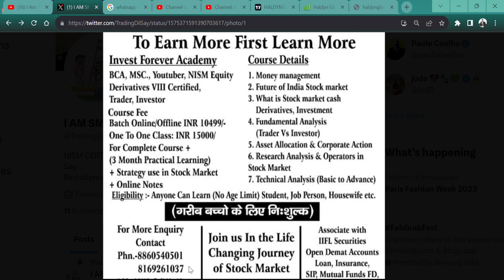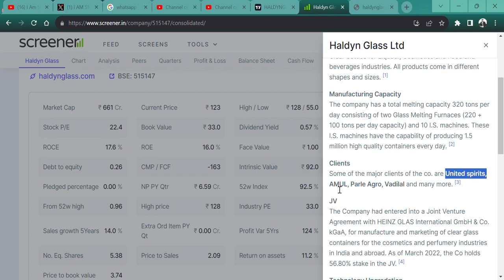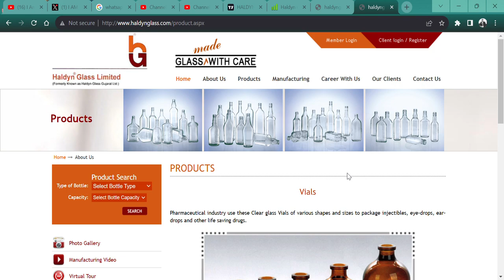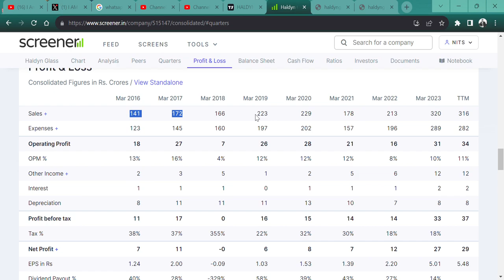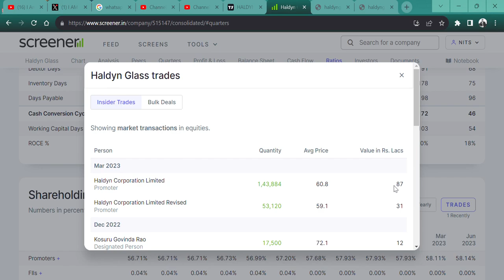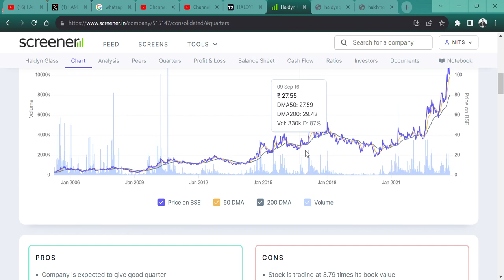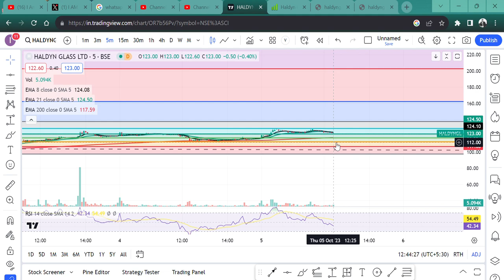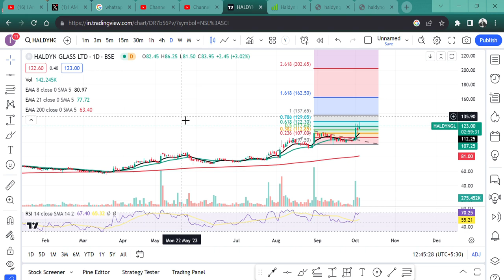BEST SMALLCAP SHARE🤑 PRICE 120 RS 🚀|| TARGET 260 RS 🎯|| Haldyn Glass Ltd 🎉|| CLIENT AMUL PARLE ETC🔥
HI,

Haldyn Glass IS THE BEST STOCK AND COULD BE DOUBLE IN A FEW MONTHS AND IT HAS GREAT CLEINTS LIKE AMUL , UNITED SPIRIL HAMDARD DABUR ETC.   || WATCH THE VIDEO TO KNOW MORE?